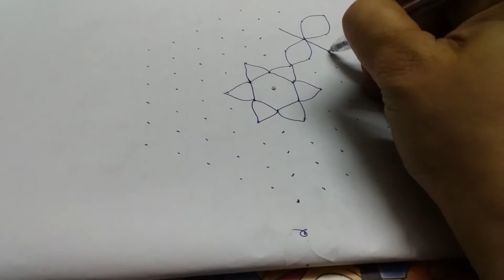11x6 dots flowers rangoli // Simple and Easy Rangoli 🤗🤗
This channel gives details of pongal rangoli and traditional rangoli designs.